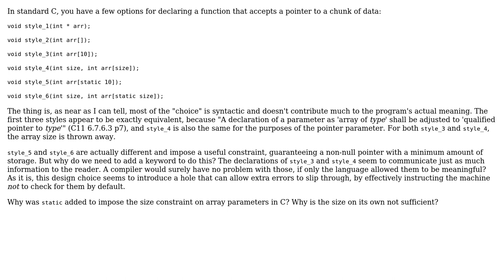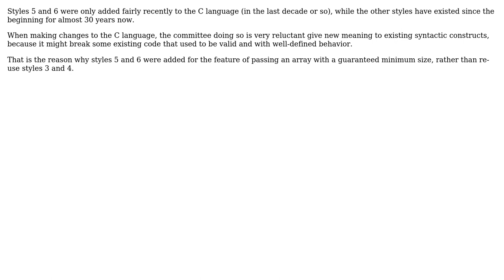Software Engineering: Why was the static keyword used here? (2 Solutions!!)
Software Engineering: Why was the static keyword used here?

With thanks & praise to God, and with thanks to the many people who have made this project possible! | Content (except music & images) licensed under CC BY-SA | Music | Images & others | With thanks to user Robert Harvey user Leushenko user gnasher729 user Bart van Ingen Schenau and the Stack Exchange Network Trademarks are property of their respective owners. You are responsible for your own actions.